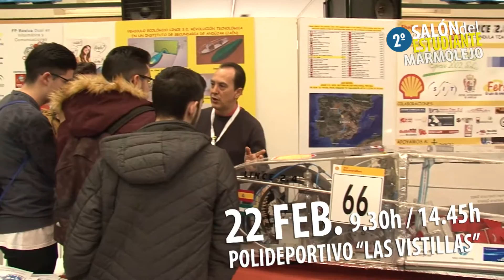SPOT II SALÓN DEL ESTUDIANTE